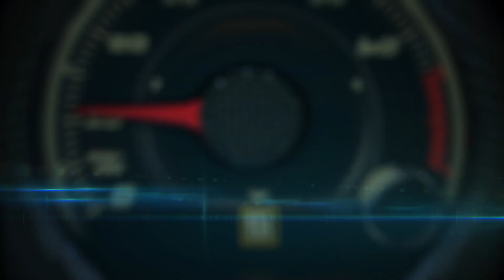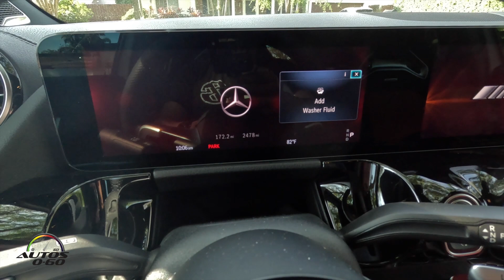Mercedes-AMG GLA 35 2024, súper deportivo disfrazado de SUV compacto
La diferencia entre un Mercedes-Benz y un Mercedes-AMG queda perfectamente ilustrada por el feroz y luchador GLA35.

Mientras el GLA250 pasa como un SUV compacto para el día a día.  el AMG GLA35 es un verdadero deportivo.

Produce 302 caballos de fuerza con su motor turboalimentado de cuatro cilindros y 2.0 litros mejorado por AMG y su transmisión de doble embrague realiza cambios rápidos enviando potencia a las cuatro ruedas.

También tiene una velocidad máxima notablemente más alta que su hermano de Mercedes-Benz.

No es sorprendente que todo ese rendimiento adicional tenga un costo, tanto en sentido literal como figurado. Aparte de su mayor precio, encontramos que la clase AMG GLA es demasiado rígida para los desplazamientos diarios, y no estamos seguros de si las habilidades de conducción adicionales la convierten en una mejor opción que competidores más cómodos como el Volvo XC40 o BMW. X1.

Pero si está más preocupado por tener un vehículo relativamente espacioso y con un toque extra, entonces la clase AMG GLA podría ser su opción.

Mercedes-Benz  ha eliminado de la gama el estridente AMG GLA45 de 382 hp, dejando al GLA35 como la única oferta para el año modelo 2024, aunque la compañía aún no ha hecho un anuncio oficial sobre la descontinuación de la versión más potente.

Otros cambios incluyen un estilo renovado para la parte delantera y trasera, que incluye faros y luces traseras LED actualizados y, por primera vez, el capó del GLA35 hace alarde del escudo AMG. La potencia del motor sigue siendo la misma, pero se ha agregado a la mezcla un sistema de asistencia híbrida de 48 voltios;

Mercedes-Benz asegura que proporciona un aumento de potencia temporal de 13 caballos de fuerza bajo ciertas condiciones de conducción y hace que la funcionalidad de arranque/parada sea más suave.

En el interior, el volante AMG Performance con botones AMG Drive Unit es nuevo de serie. Además, el sistema de infoentretenimiento también se ha actualizado con el software más reciente y el AMG GLA incluye Apple Car Play y Android Auto de serie. Se han puesto a disposición nuevas opciones de tapicería y acabados junto con nuevas opciones de ruedas.